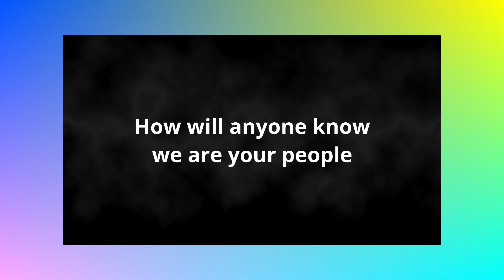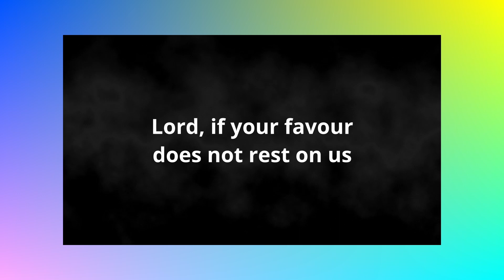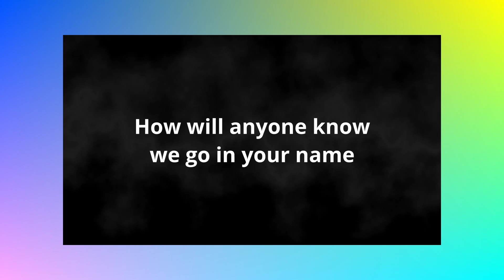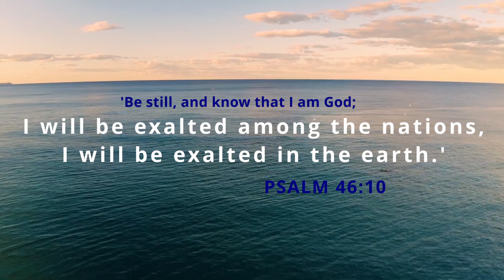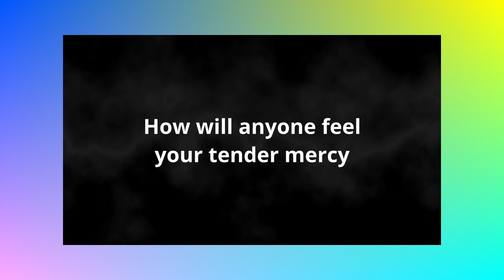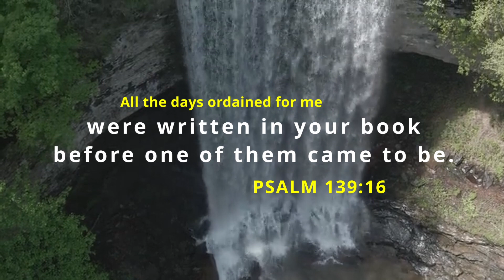If your presence | The International Staff Songsters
Words and music by Yvonne Field, presented by the International Staff Songsters of The Salvation Army.

This devotional song asks God to anoint us so we can be effective in living the life he has called us to.  May you be blessed and uplifted as you watch and listen to this video.